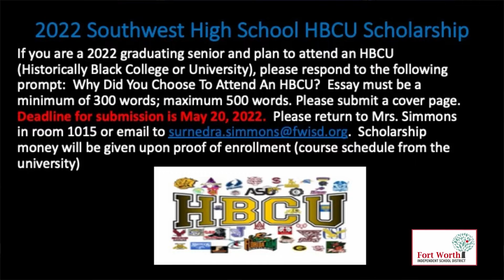April 18 Announcements